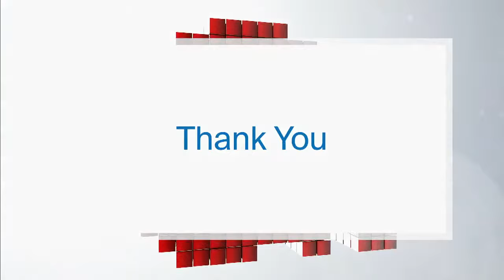Ontario's Focus on Labour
What's behind the Ontario government's push to be on the side of workers? Labour Minister Monte McNaughton joins a group of stakeholders to discuss his party's new "labour-friendly" policies.